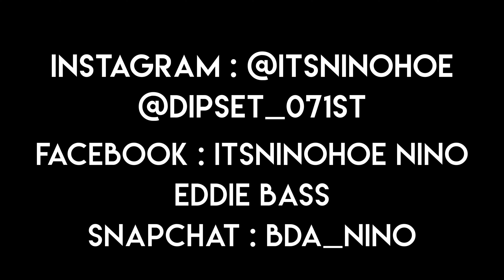BDA NINO Ft Dipset - Believe It (Official Video )🎥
Filmed & Directed By HigherSelfilms a Chicago VideoGrapher From EastSide